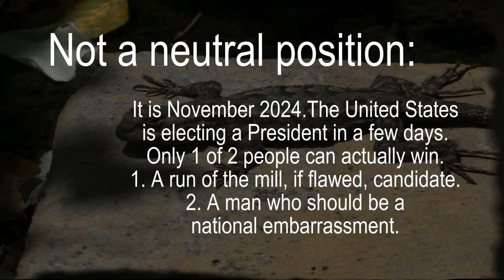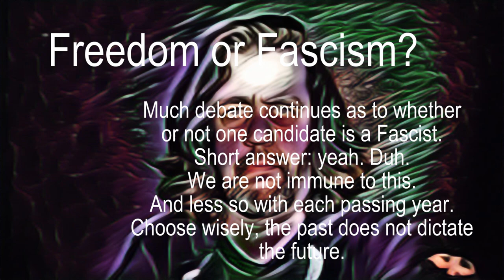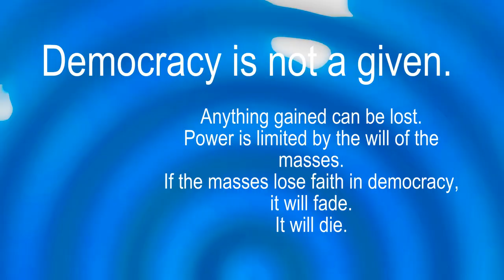Ignorance - Old One Offs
Originally recorded in 2003.  This version is from around 2008. Releasing it right before the election. Both sides are not equally bad.  A clear choice exists, and the choices made will dictate who we are as a people for years to come. Neither outcome is ideal.  One leaves a way toward progress; one may bar the door for decades.  If you think equality is a virtue, the choice is clear. If you care for the well-being of any marginalized group, the choice is clear.  If you know how the spiral goes once democracy is irreparably damaged, the choice is clear.